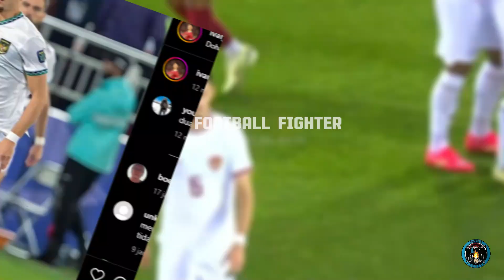IVAR JENNER SINDIR QAVAR DENGAN SEPAKBOLA BADUT -WASITNYA BERAT SEBELAH